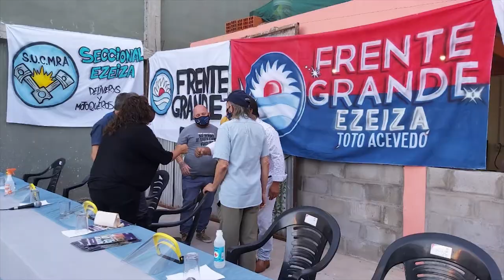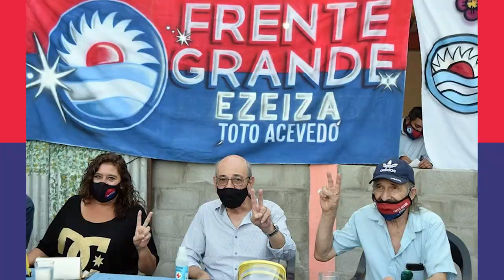Lanzamiento del Frente Grande de Ezeiza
El día 5 de marzo de 2021 se realizó el lanzamiento del Frente Grande de Ezeiza en forma presencial, cumpliendo el protocolo por COVID-19. Llevando una jornada dónde cada dirigente tomo la palabra.
Se contó con la presencia de Autoridades Nacionales, Provinciales, Municipales, Dirigentes Sociales:
Eduardo Sigal, vicepresidente Frente Grande Nacional.
Susana Haydee González, diputada provincial por el Frente de Todos y presidenta del Frente Grande Provincial.
Pedro Wasiejko, secretario general mesa provincial del Frente Grande y presidente del consorcio de gestión del puerto de La Plata.
Mario Caputini subsecretario de la mesa provincial del Frente Grande
Omar Barragán, apoderado partido Justicialista Ezeiza y secretario legal y técnico de la municipalidad de Ezeiza.
Fernando Amarilla, concejal Frente de Todos, vicepresidente primero del Honorable Concejo Deliberante de Ezeiza.
Patricia Acosta, concejala del Frente de Todos Ezeiza.
Lito Cáceres secretario general Sindicato Municipal Ezeiza.
Ramón "Toto" Acevedo, presidente Frente Grande Ezeiza.
Jerónimo Acevedo, apoderado de Frente Grande Ezeiza y secretario general de Agrupación Avanti Morocha Ezeiza.
Leandro Amarilla, Juventud JP Ezeiza.
Agustín Vidal, Juventud Ezeiza.
Ayelén Brancati, Jóvenes de Pie.
Pablo y Damián Ávila, Movimiento Tupac Amaru.
German Peleretegui, compañero y gran militante.

Seccional Ezeiza del sindicato S.U.C.M.R.A Los Pibes 434 Nelson Rodrigo y compañeros.

Agradecimientos especiales   Compañera Dulce Granados, presidenta del Honorable Concejo Deliberante de Ezeiza.
Compañero Gastón Granados, jefe de gabinete Municipalidad de Ezeiza.

Compañero Edgardo Amarilla, presidente del Partido Justicialista de Ezeiza.

Queremos agradecer a cada agrupación, cada movimiento a compañeros compañeras vecinas y vecinos presentes por la buena predisposición para que ocurra un acto presencial muy bien llevado por todos y todas
Agrupaciones autoridades presentes
Mujeres empoderadas Ezeiza
Agrupación Avanti Morocha Ezeiza.
Movimiento federal Belgrano.
La general San Martín Lanús
Frente grande Lanús.
Frente grande San Vicente
Dirigentes de la Tupac Amaru
El F.O.M.U Ezeiza

A la murga los inquietos de Tristán Suárez con su director Sebastián "El chapa"

Nuestras más sinceras disculpas por no poder nombrar a todos.
Otro país es posible